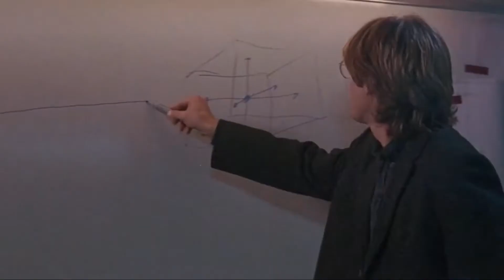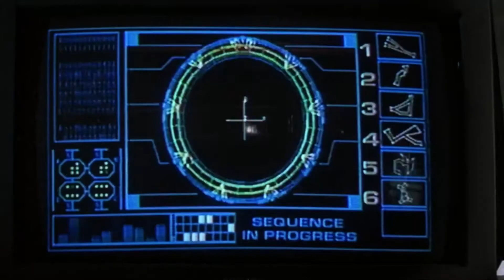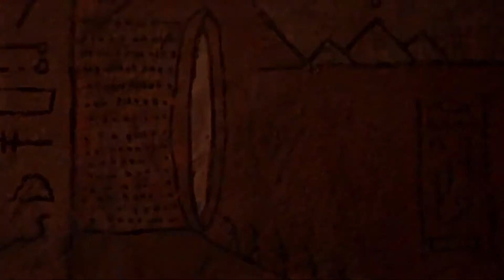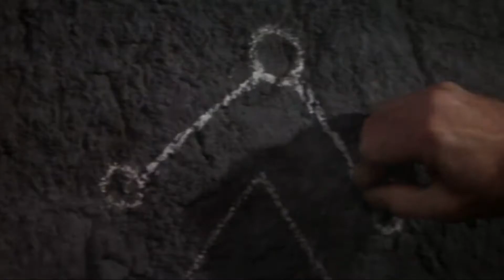Scientists Discover Egyptian Pyramids in Another Galaxy | Movie Explained in Hindi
A group of scientists and soldiers travels through a mysterious interstellar teleportation device, found in Egypt to another planet, where they found humans resembling ancient Egyptians who worship the god Ra.

Scientists Discover Egyptian Pyramids in Another Galaxy | Movie Explained in Hindi and Urdu | Sci-fi/Adventure